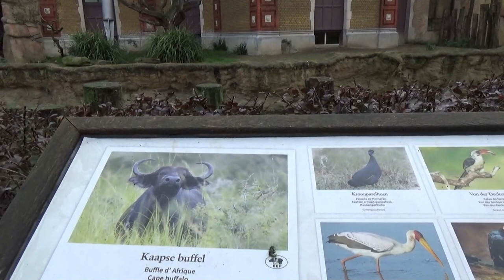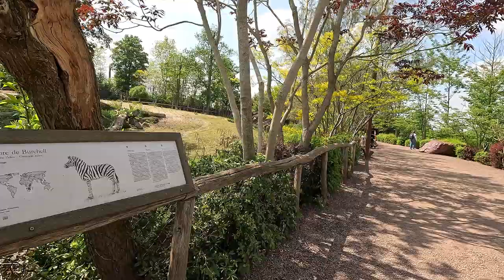3 Real African Buffalo Habitats! (Planet Zoo Inspiration)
I'm back from my Belgium trip! Now I have few more zoos to show you all! Today we're looking at the African Buffalo!

00:00 Intro
00:16 Beekse Bergen
02:03 Antwerp
04:33 Pairi Daiza

Twitter me @justGoron!